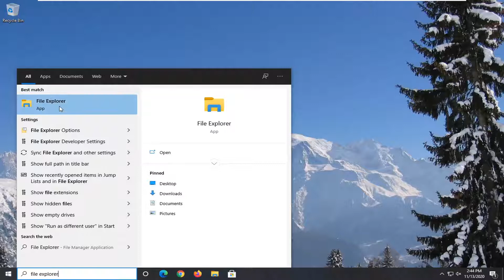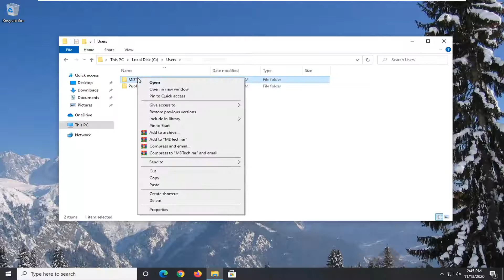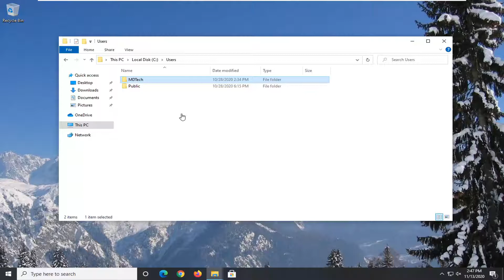Unable to Set New Owner the Security ID May Not Be Assigned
Error 'Security ID may not be assigned as the owner of this object' is generated when restoring Desktop Laptop Option (DLO) client data which was created by another user.

Issues addressed in this tutorial:
unable to set new owner the media is write protected windows 10
unable to set new owner the device is not ready
unable to set new owner there is not enough space on the disk